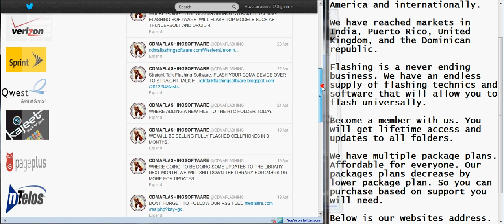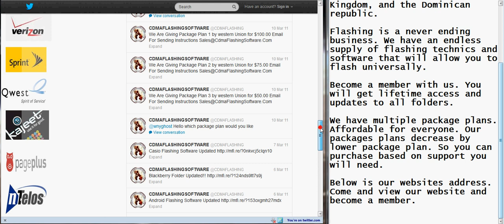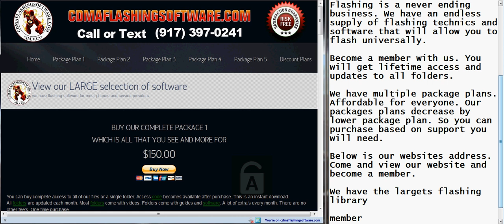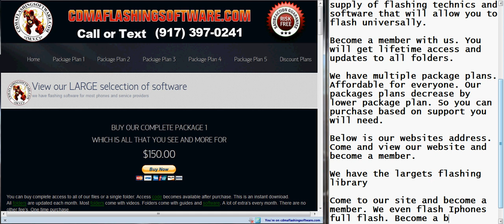CDMA FLASHING SOFTWARE FLASH ALL PHONES TEXT JASON